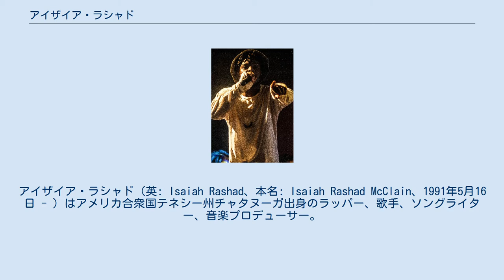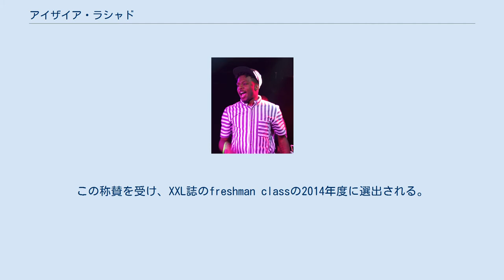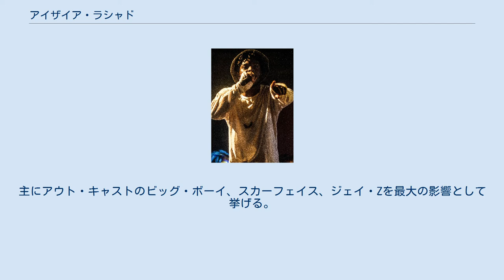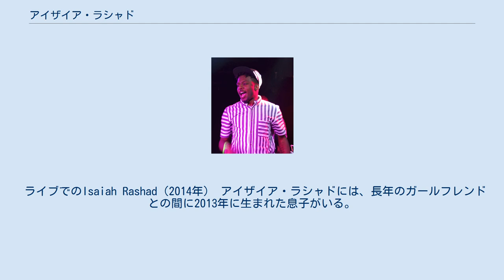アイザイア・ラシャド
アイザイア・ラシャド（英: Isaiah Rashad、本名: Isaiah Rashad McClain、1991年5月16日 - ）はアメリカ合衆国テネシー州チャタヌーガ出身のラッパー、歌手、ソングライター、音楽プロデューサー。
 2012年のSmoker's Clubツアーに参加したことをきっかけにブレイクし、翌年トップ・ドッグ・エンターテインメントと契約。
2014年にEP『Civil Demo』が評論家から評価され、米Billboard 200で40位を記録、XXL誌のfreshman class選出される。
2016年にはデビューアルバム『The Sun's Tirade』をリリース、全米17位を記録した。
 1991年5月16日、アイザイア・ラシャド・マクレーンはテネシー州チャタヌーガで生まれる。
アイザイアは主に美容師の母に育てられる。
父親は3歳の頃に蒸発。
小さい頃に聴いていたのはトゥー・ショートやスカーフェイスといったものであった。
アイザイアの夢は説教師であったが、アウト・キャストのATLiensを中学生の時に聴き、考えを変えた。
10年生の頃にラップを始める。
 ステージに立つIsaiah Rashad（2014年） 2012年、ジューシー・J、Joey Badass、Smoke DZAなどが参加するSmoker's Club Tourに出演したことをきっかけに知名度を上げる。
 2013年3月には、カリフォルニア州ロサンゼルスカーソンにベースを置くトップ・ドッグ・エンターテインメントと契約を結ぶ。
 2014年1月28日にEP盤である『Civil Demo』をリリース。
このEPは評論家から称賛を受け、アメリカのBillboard 200で40位を記録する。
この称賛を受け、XXL誌のfreshman classの2014年度に選出される。
 2016年9月2日にはデビューアルバムである『The Sun's Tirade』をリリース。
このアルバムはBillboard 200で17位を記録する。
 ライブでのIsaiah Rashad（2014年） アイザイア・ラシャドはジェイ・Z、ナズ、スヌープ・ドッグ、アウト・キャスト、ノー・リミット・レコード、キャッシュ・マネー・レコード、エリカ・バドゥ、フージーズ、KRSワン、UGK、R・ケリー、スリー・6・マフィア、カニエ・ウェスト、ブーツィー・コリンズ、ジョージ・クリントン、ジェームズ・ブラウン、スモーキー・ロビンソン、ゴリラズなどを聴き育つ。
主にアウト・キャストのビッグ・ボーイ、スカーフェイス、ジェイ・Zを最大の影響として挙げる。
その後のXXLでのインタビューでは、アウト・キャスト、エリカ・バドゥ、ナールズ・バークレイ、スクールボーイ・Q、T.I.、リル・ウェインを挙げている。
 ライブでのIsaiah Rashad（2014年） アイザイア・ラシャドには、長年のガールフレンドとの間に2013年に生まれた息子がいる。
2015年には別の女性との間にも子供がいると発覚した。
 『The Sun's Tirade』のプロモーション中、ザナックスやアルコールの依存症になり、『Cilvia Demo』や『The Sun's Tirade』の製作中はうつ病に苦しんでいたことを明らかにする。
 Vice社のインタビューでは、19歳の頃には自殺傾向があったと明かしている。
 主なアルバムとミックステープ